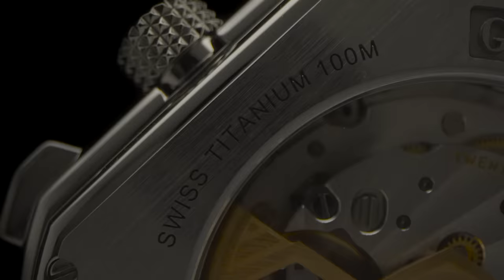Gerald Charles Swiss: the new Maestro 3.0 Chronograph in mirror-polished Grade 5 titanium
Gerald Charles is delighted to present the new Maestro GC3.0-TN-01: the first automatic chronograph in mirror-polished Grade 5 titanium that will be part of the Maison’s core collection.
The 39 mm x 41.7 mm case has a thickness of just 11.5 mm and features a sunburst royal blue dial with applied, polished counters at 3, 6 and 9. The hands and applied hour markers are all filled with Super-LumiNova to guarantee low-light legibility. The 100 metres water-resistant watch is powered by the GCA3022/12 Vaucher Fleurier Manufacture calibre with a 50-hour power reserve and is set on a Royal blue vulcanised rubber strap.